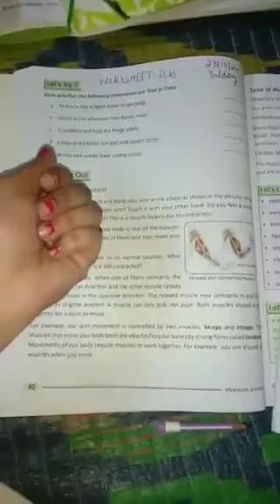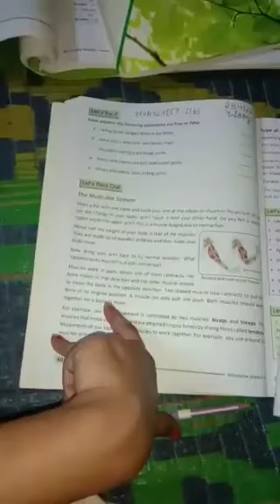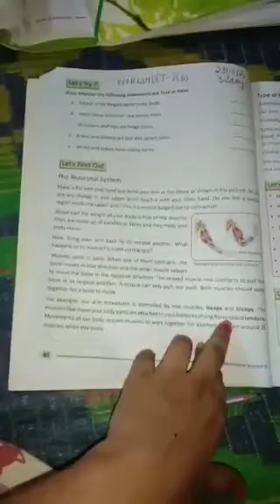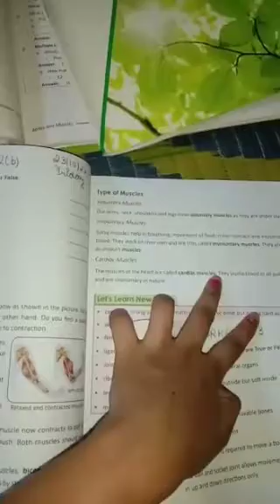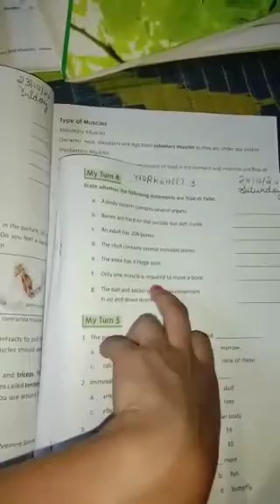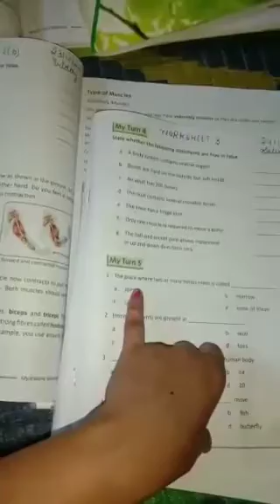Class 5 science ch 3 part 4